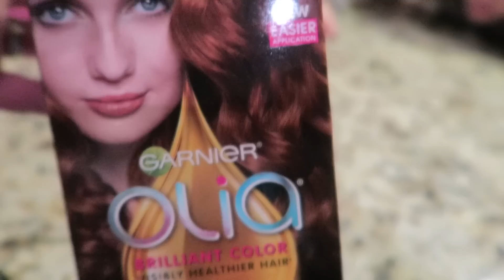It's Shopping Day!! | VLOGMAS Day 14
* Canon GX7
* GoPro HERO 5
* Le Creuset Tea Kettle
* My Sewing Machine
* Deenkee Robot Vacuum